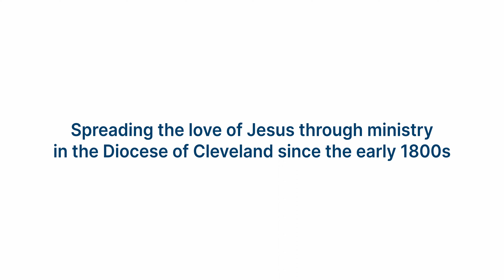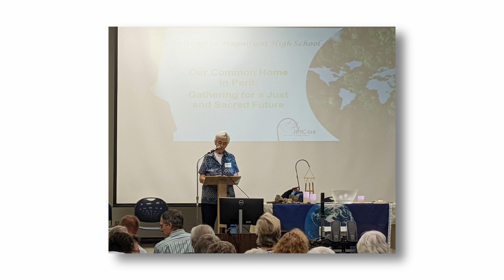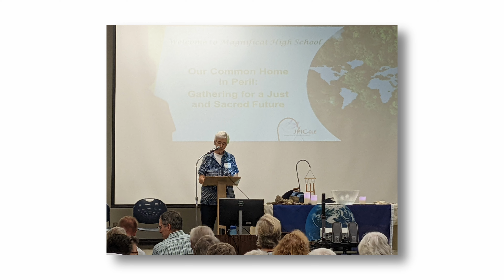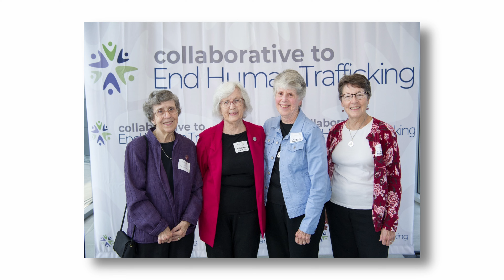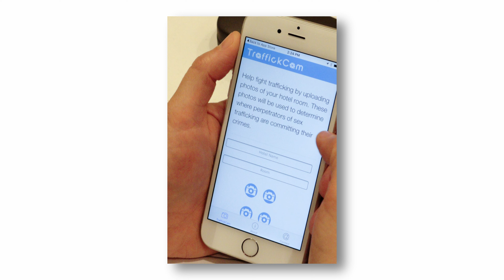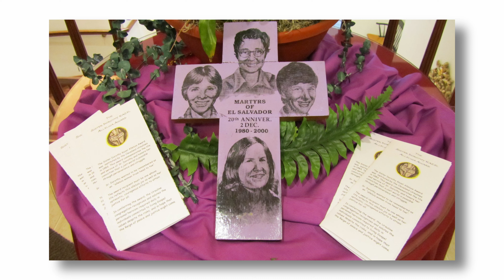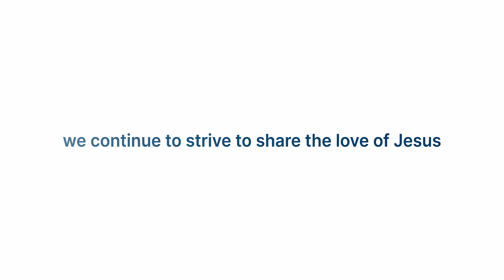CSW 2023: Mission and Ministry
7 major religious communities in the Catholic Diocese of Cleveland worked together to create the video, Mission and Ministry 2023, focusing on their work since the early 1800s.  Join the celebration!